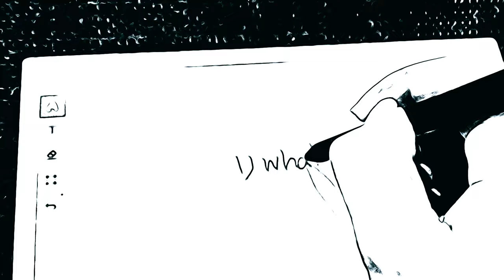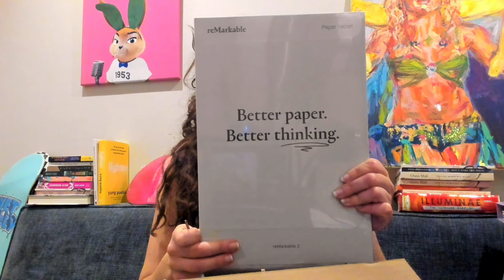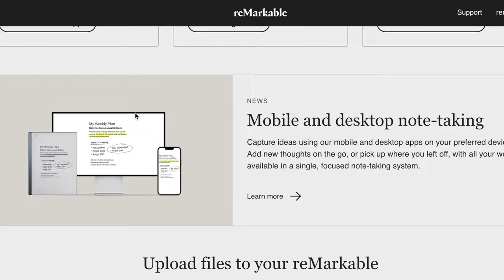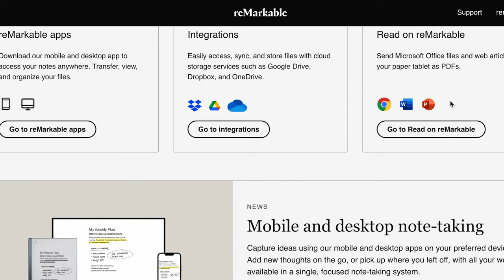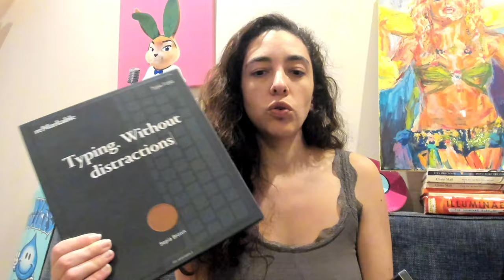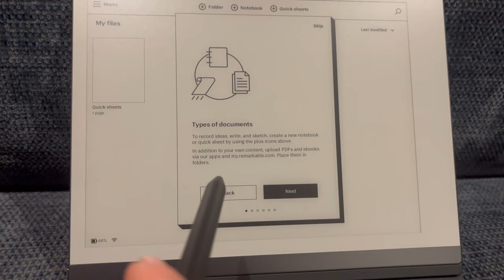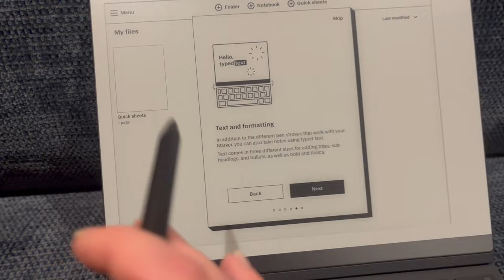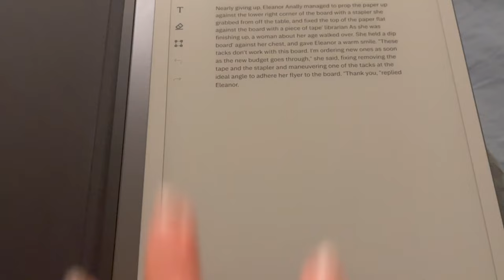Remarkable 2 for Writers: Unboxing & Demo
Unboxing the Remarkable 2 for writers! I'll show you a demo of the Remarkable 2 writing tablet and give you my honest thoughts on the Remarkable writing experience. We'll also do an unboxing of the keyboard / type folio, and pen. Plus a quick look at handwriting and typing on this device (including small details like the screen refresh and cloud integrations).

As a writer, I want to analyze whether this exciting new tech is good for writing a book -- or more simply, if it can improve your focus & meet your goals as an author.

0:00 Hi there!
1:35 Find your writing style
4:00 Remarkable 2 unboxing
5:10 What is the Remarkable 2 made of?
6:30 Connect your writing on the Remarkable 2
7:59 Distraction free writing device
9:12 Unboxing typefolio & Remarkable pencil (upgrade)
13:40 Remarkable type folio review
17:00 Remarkable 2 pen
18:20 Remarkable 2 tutorial
24:00 Setup & Customer Service
25:30 Writing a book on remarkable & convert handwriting to text
34:20 Pros & Cons: Will I like the remarkable?

MORE FROM YVES

I'm Yves! 3x self-published author. Professional copywriter and editor with over a decade of experience in digital (and now print!) publishing. I'm here to share my experiences with you and create a space for shared learning. This is not financial or business advice.